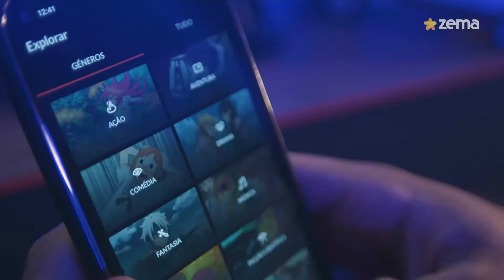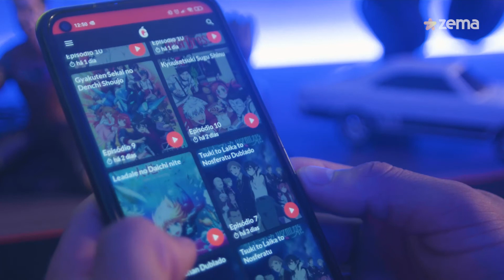Zema Indica: Melhores apps pra assistir animes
Você já conhece as melhores plataformas para assistiranimes?
Então, dê o play que a Zema te mostra os melhores apps para acompanhar todos os lançamentos!